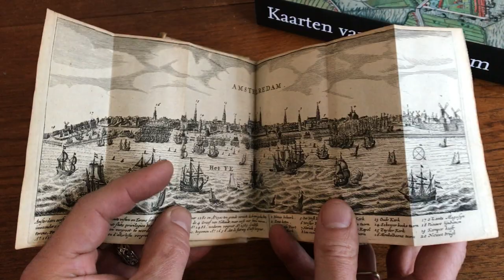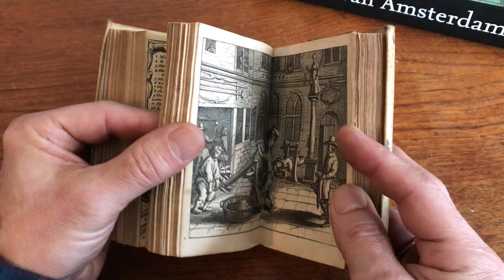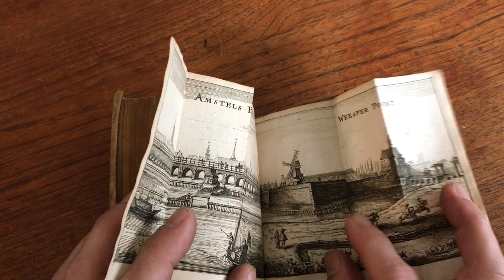Amsterdam 1664 Von Zesen Holland rare vellum book w/ 59 engraved maps views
View this wonderful rare 17th century miniature illustrated book about Amsterdam Netherlands in more detail

Splendid little book in outstanding condition. Fresh, clean, beautiful age patina. Most plates dark rich strong impressions. A superior complete example of a very rare early illustrated overview of the city of Amsterdam in the 17th century. Profusely illustrated, many views contain active street scenes and people within them.

Browse and purchase these and many thousands more antique maps, rare books and prints